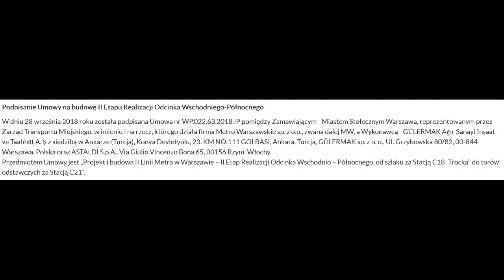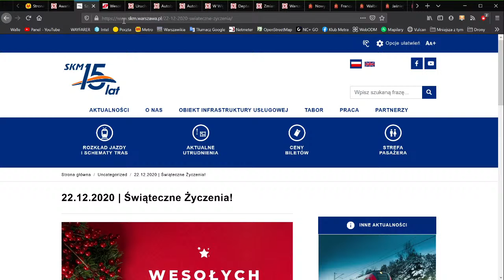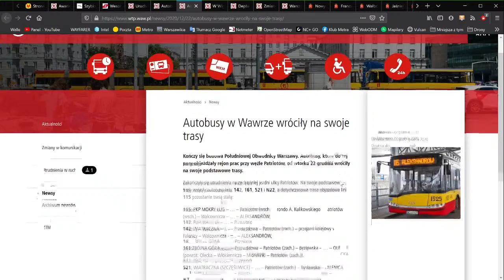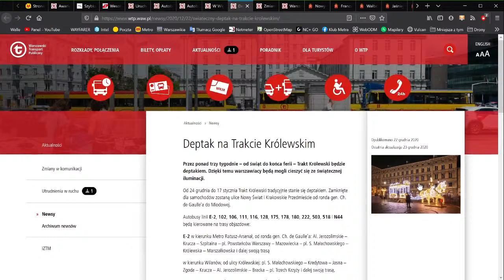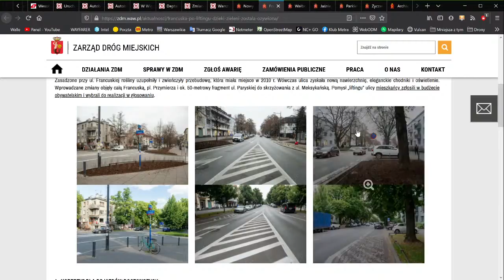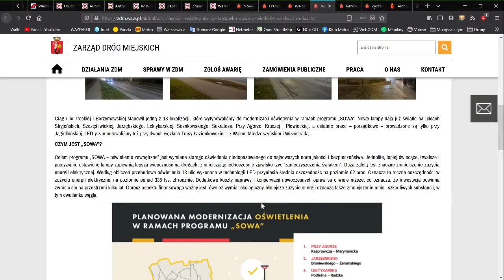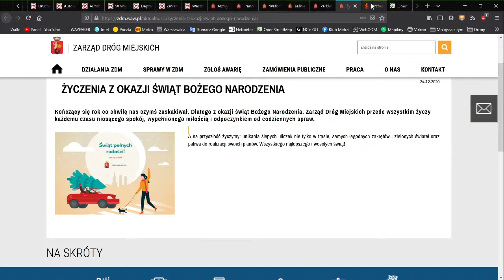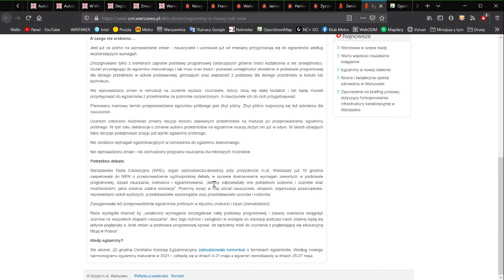#26 Koniec Sowy, Królewski Deptak czy Wszyscy z Życzeniami! - Mniejsza Z tym...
Witam na zapisie Mniejsza Z tym...
 Co się działo w święta 2020 w Warszawie o tym i nie tylko w tym materiale!

Do dolecenia Awizonosz